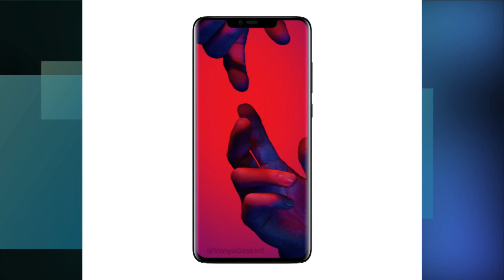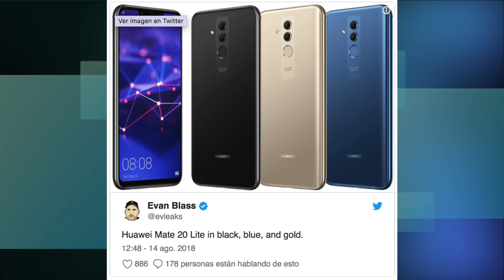HUAWEI MATE 20, MATE 20 PRO y MATE 20 LITE - ¡¡YA CONOCEMOS TODO!! | Características y Precio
En este vídeo os contamos las últimas noticias y filtraciones sobre los futuros Huawei Mate 20, Mate 20 Pro y Mate 20 Lite. Os hablamos de sus características, de su diseño y de su precio. También os hablamos de la posible fecha de lanzamiento de estos terminales. Os hacemos un review en español.

▶¿QUIERES UNA WEB DISEÑADA AL MEJOR PRECIO? En Zonner.net la puedes tener ¡PÍDELA YA!

   ·Si NO tienes Telegram, descarga la APP para tu móvil,        dependiendo del sistema operativo:

Actual Tecno, Actual Tecno noticias, Actual Tecno s9, Actual Tecno Samsung